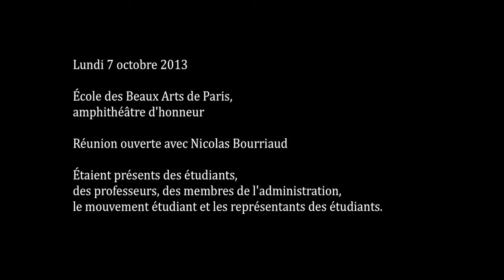Réunion ouverte à l'ENSBA le 07 octobre 2013 (vidéo n 1)